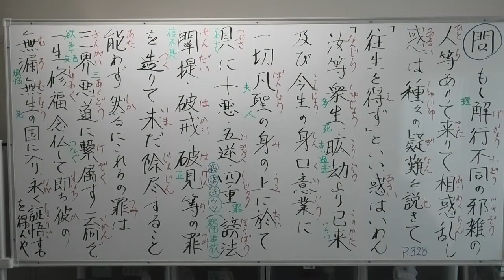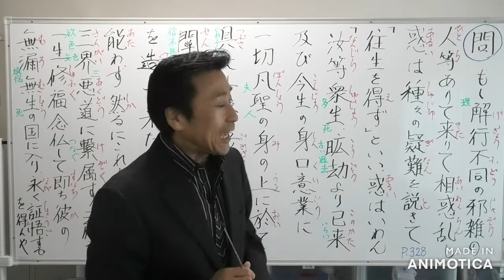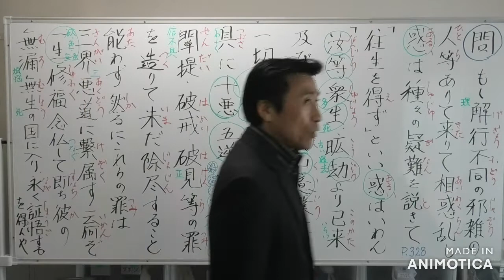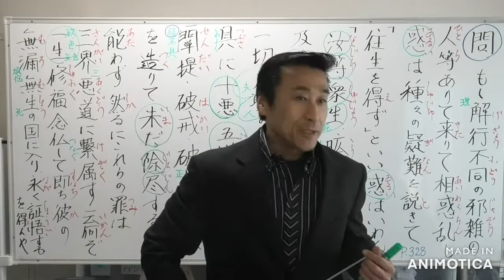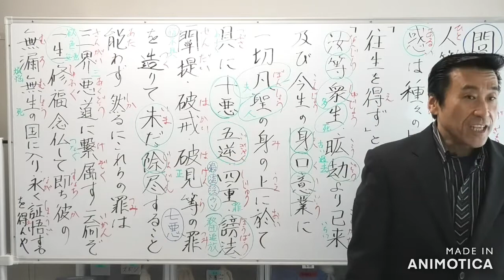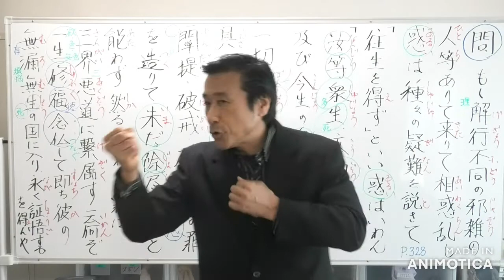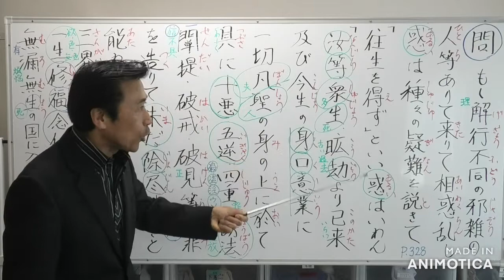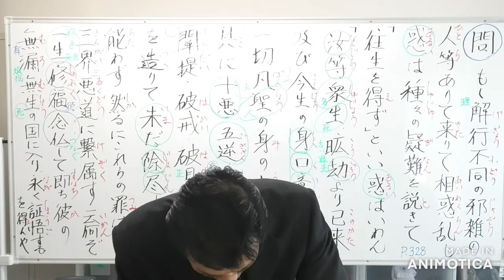【令和3年10月23日】②二河白道の譬【一生修福念仏して無漏無生の国に証悟できるのか】・清森義行